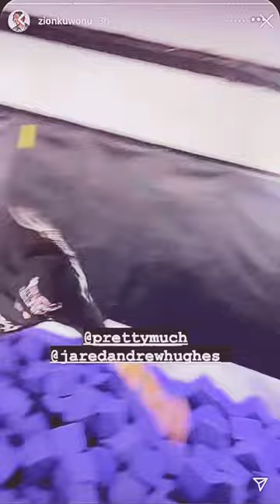Brandon Arreaga, Austin Porter, and Zion Kuwonu having fun